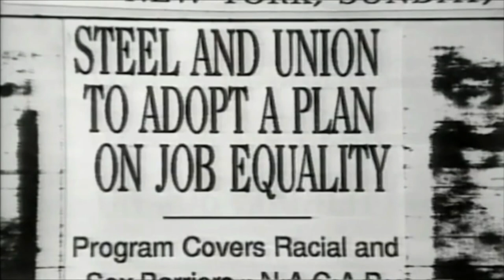Women in the Steel Mills - City of Steel Documentary Film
Four-minute bonus clip focuses on women in the steel mills. U.S. Steel (and other steel companies) had a practice of not hiring women. The federal government (Equal Employment Opportunity Commission) had to step in and force steel companies to start hiring women – something known as the Consent Decree which also addressed discriminatory practices against African Americans. A few companies, such as Inland Steel, refused to sign the Consent Decree.